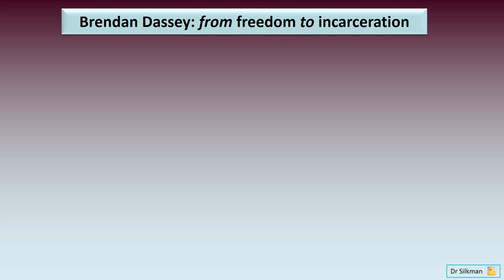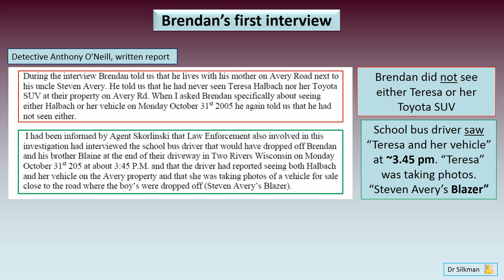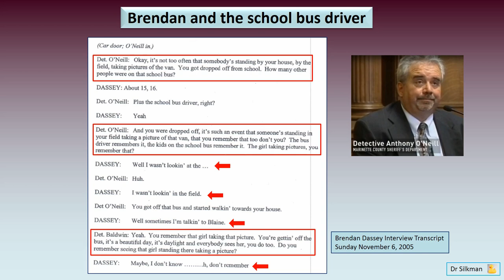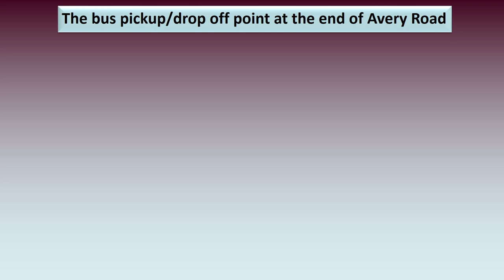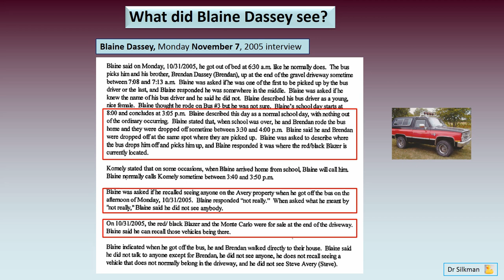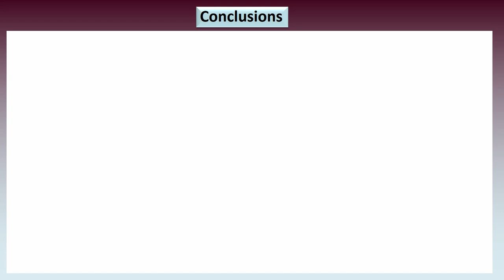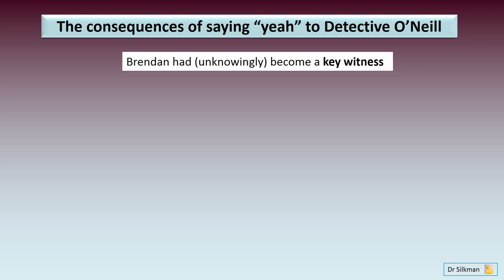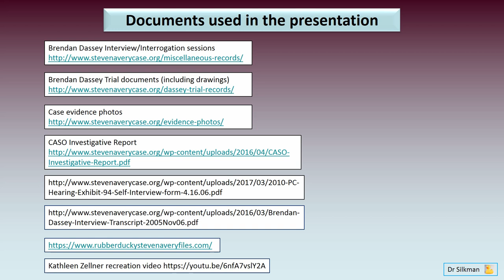FOUL PLAY - Dr. Silkman - Brendan Dassey and his vulnerabilities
What made Brendan Dassey "confess" to a brutal rape and murder, in the presence of his Uncle Steven Avery, that he never had committed? Was it because he placed his trust in those in authority - like Law Enforcement Officers and the School bus driver? In this video, I go through the "transformation" of a young 16-year-old boy and how that trust in authoritative figures ultimately led to him being arrested and sentenced for life in prison for horrendous crimes he had never committed.